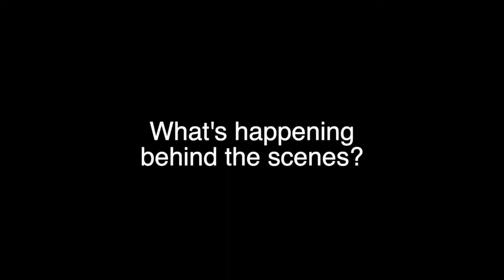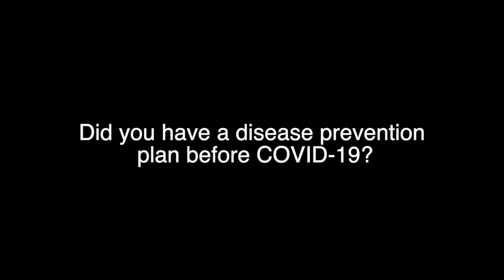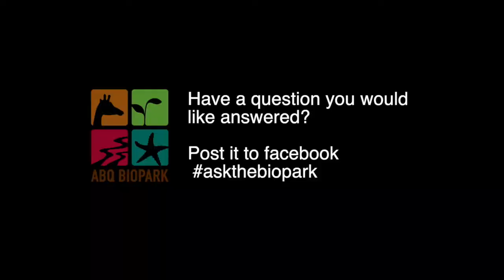Ask the (socially-distanced) ABQ BioPark Director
The Director of the ABQ BioPark, Dr. Baird Fleming,  answers questions via Zoom about the zoo while the facility is temporarily closed.